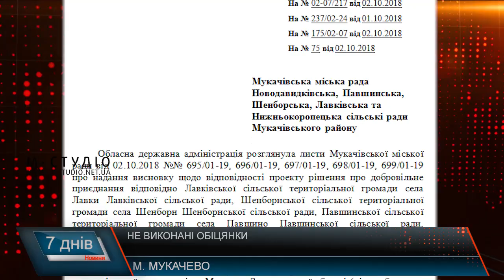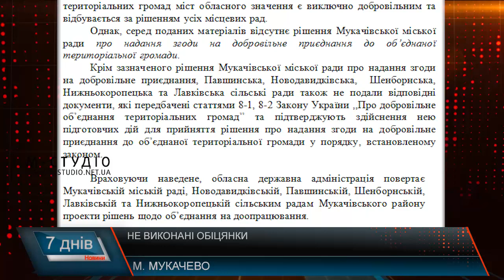Відкриті питання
В той час, коли йдеться про використання коштів платників податків Мукачева, які, як кажуть активні громадяни, використовуються радше на потреби, близькі до особистих інтересів владної верхівки, залишається чимало невирішених питань та нездійснених передвиборчих обіцянок  – тож чи варто сподіватися, що гарні обіцянки жителям сіл, які погодились на приєднання до мукачівської громади будуть виконані – піддають величезному сумніву.